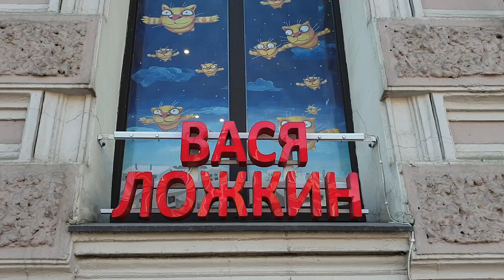Санкт-Петербург.Прогулка по городу.Saint Petersburg.City Walk.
Замечательная прогулка по Северной столице ясным,солнечным днём.